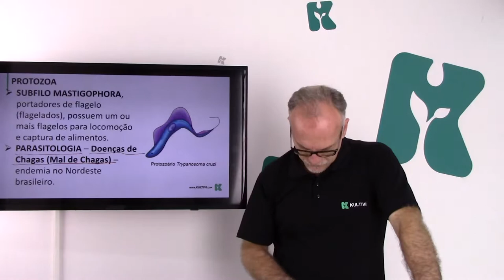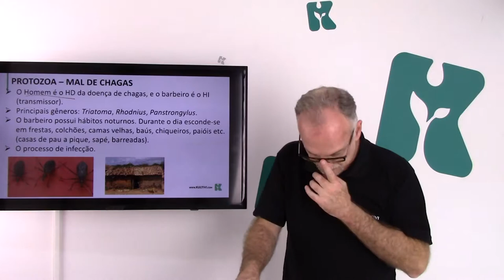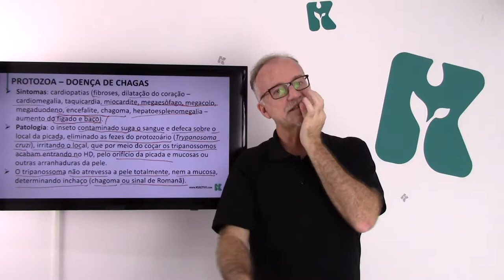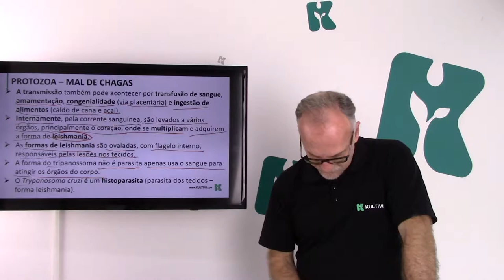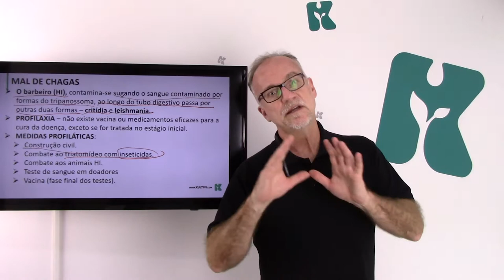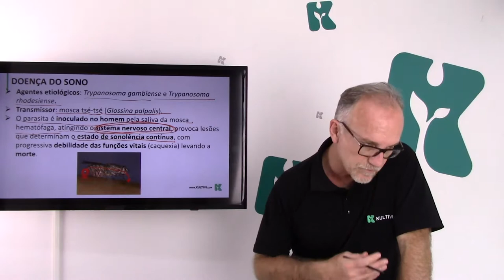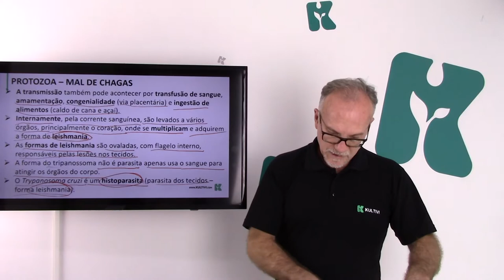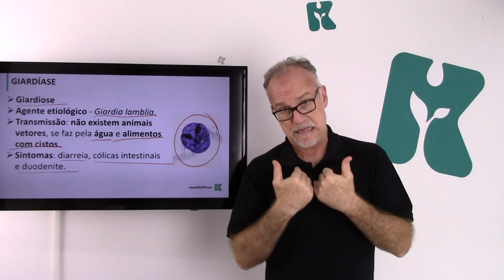Biologia | ENEM - Zoologia VII | CURSO GRATUITO COMPLETO